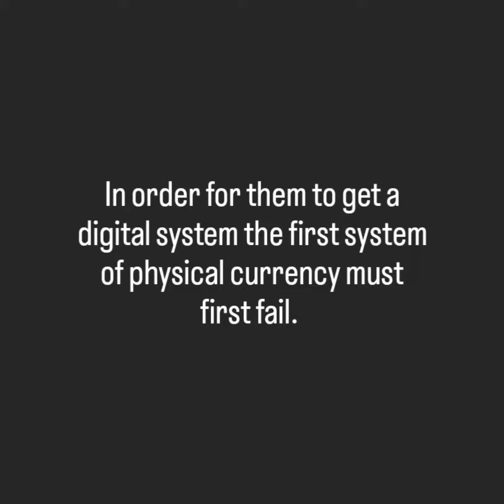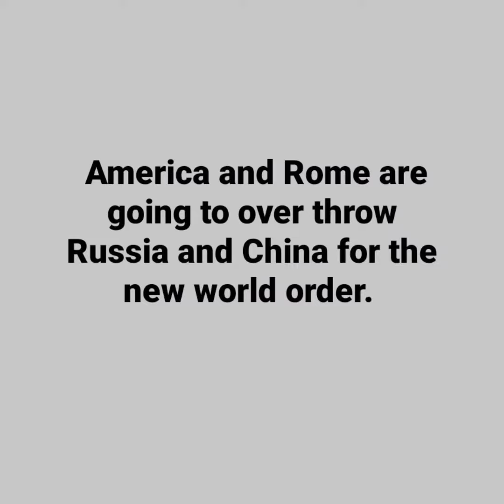If you never believed it? then belive it now(Cashless society) Coming in the next few months.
Rome is behind it.
What is the Mark of the beast by- Nickyle Wilson
Reveling what's Under the Sheet Series by- Brother Teavauon